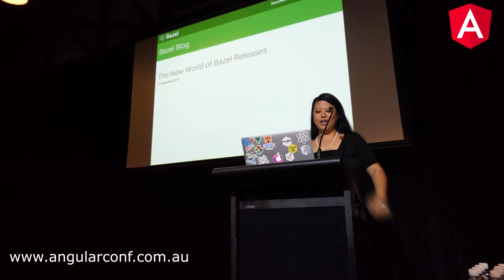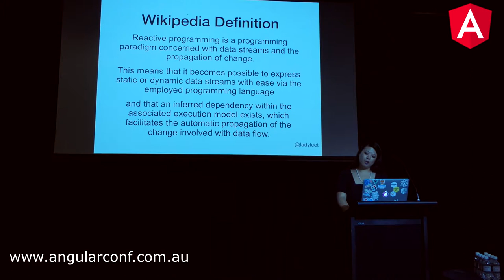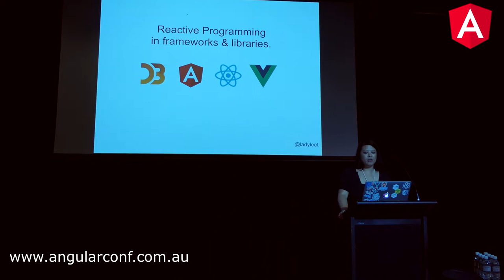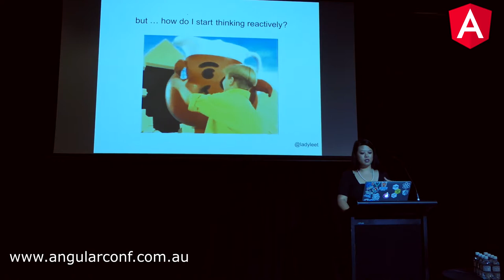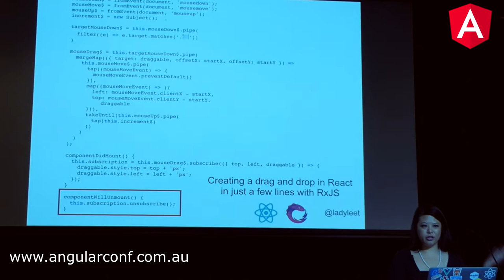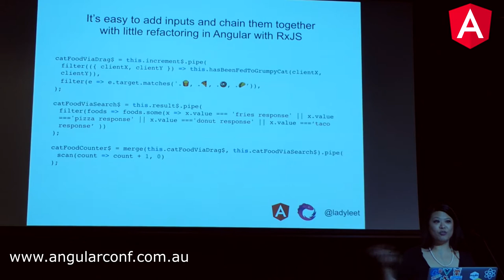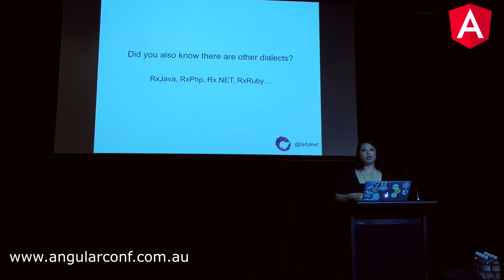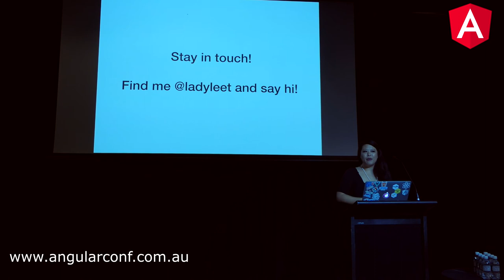Tracy Lee Talk at Angular Conf Australia 2018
Tracy Lee @ladyleet Angular Conf Australia 2018